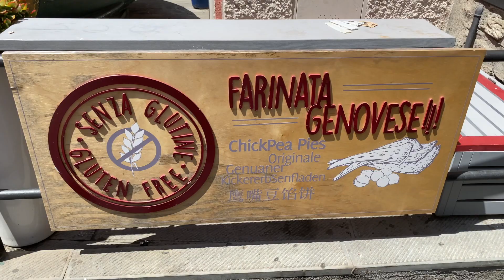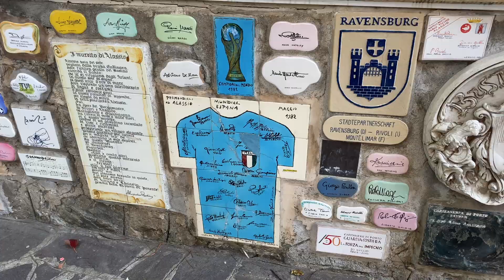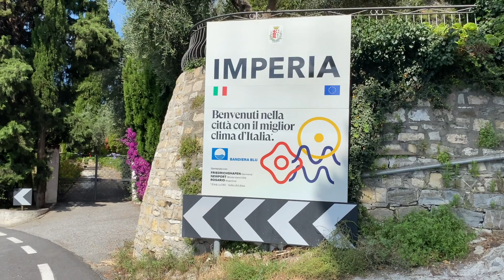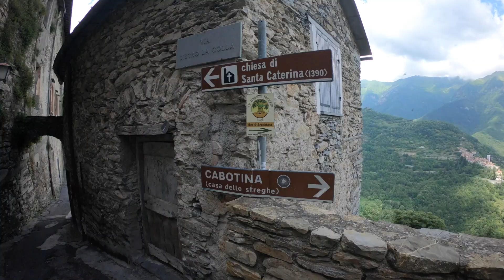Italia in VESPA | LIGURIA on the road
L'Italia in VESPA, Liguria on the road. Dalla Riviera di Levante a quella di Ponente, a bordo di una Vespa GT 125 L